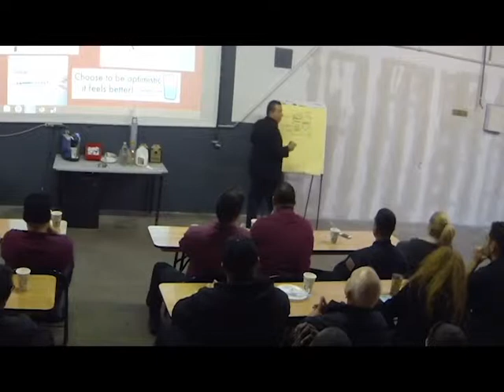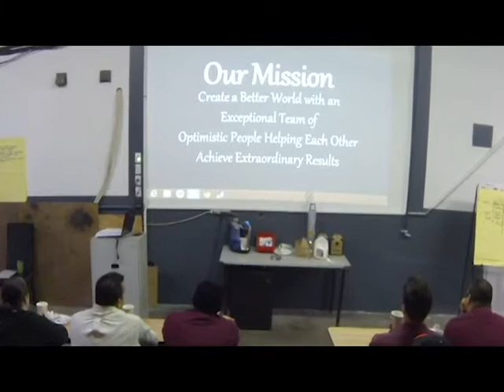Vigilante Mission meeting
This is a brief synopsis of our presentation of our new mission as a company as well as individuals.